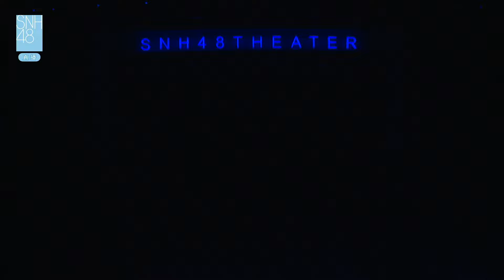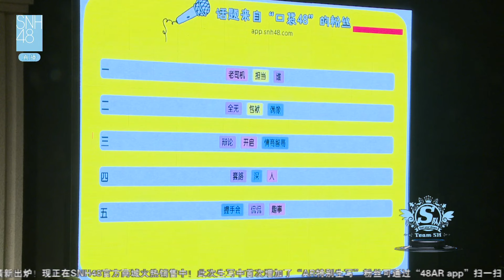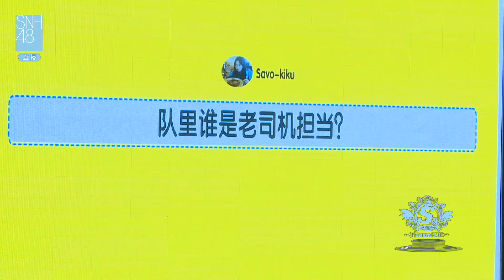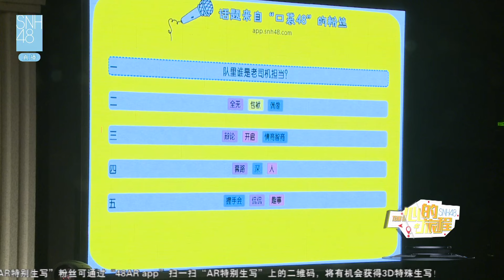《心的旅程》公演 SNH48 TeamSⅡ 20160521